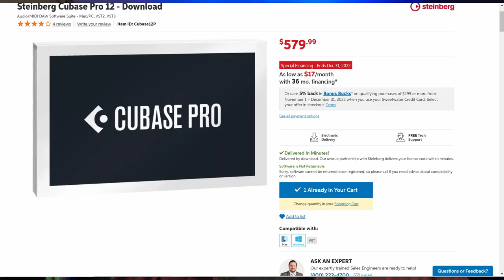Drake Makes Music with Dolby ATMOS: STEREO MIX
**This is the Stereo Downmix**

I experiment with Dolby ATMOS and help guide you to building an inexpensive system to get started.